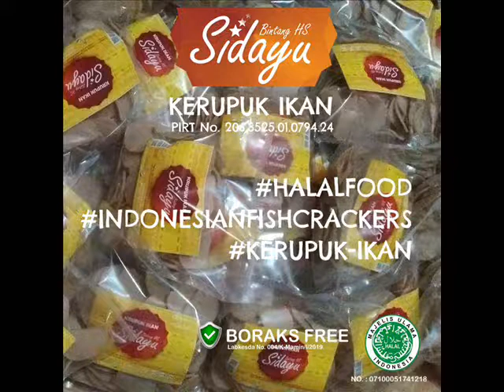grosir terlaris !!! Wa 081335396527, DISTRIBUTOR KERUPUK IKAN LAUT khas GRESIK